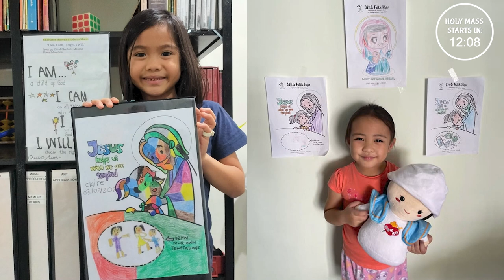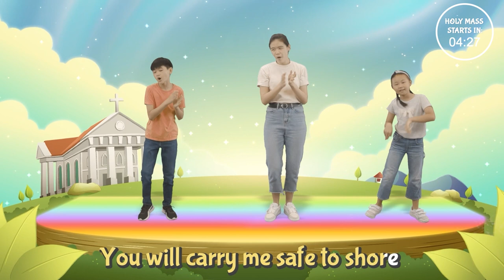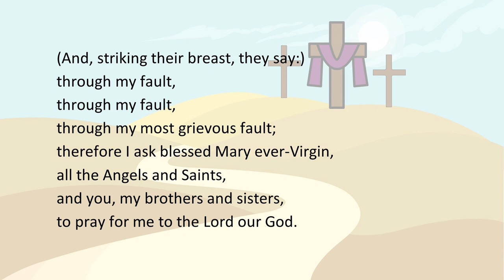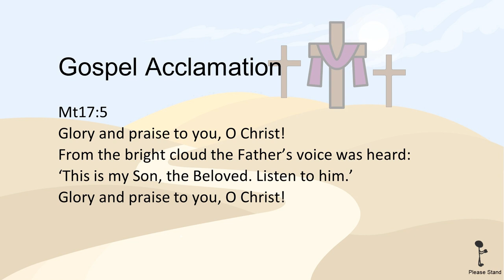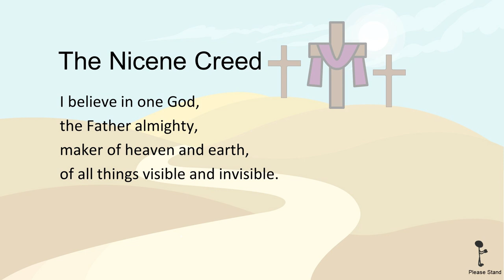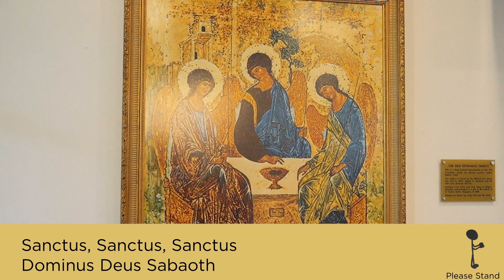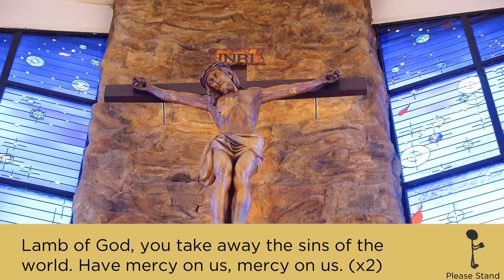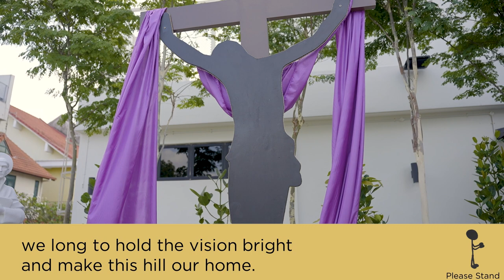Mass for Children - Sunday, 2nd Week of Lent 2022